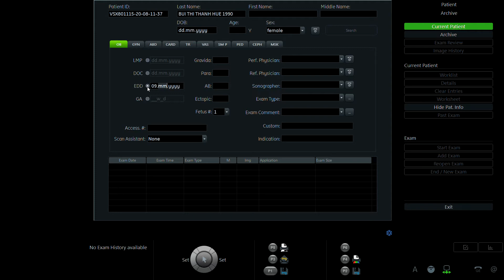BÙI THỊ THÀNH HUẾ 1990